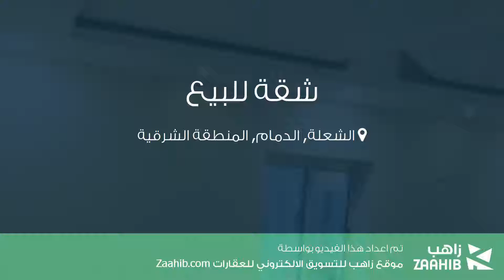شقة للبيع في شارع لم يسمى, حي الشعلة, مدينة الدمام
تفاصيل العرض:-

رقم: 4564694

ميزات:-

5 الغرف, 2 غرف أخرى, 4 عدد دورات المياه, 1 سعة مرآب السيارات, 2 رقم الدور, سكني, تجاري, مصعد, صالة